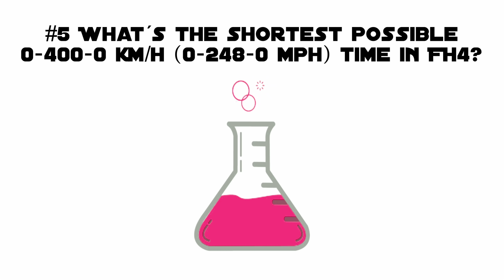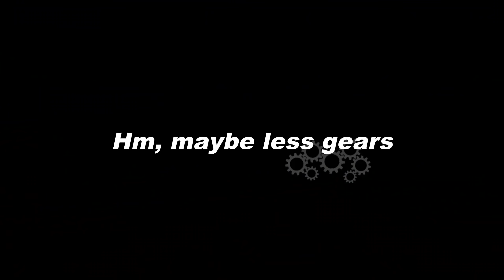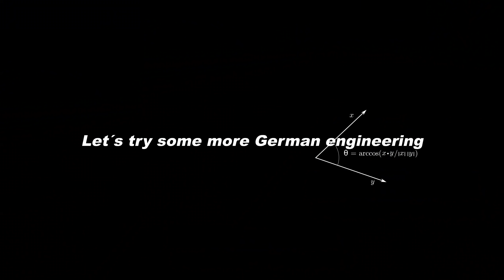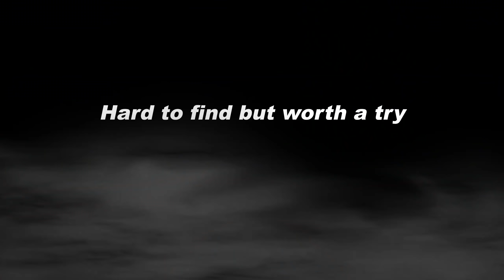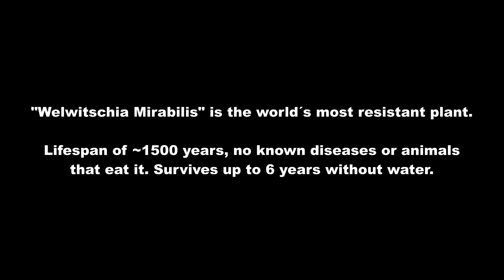NEW 0-400-0 WORLD RECORD | Forza Horizon 4 | Forza Science #7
Can we break the official Agera RS record of 33.29 seconds in Forza Horizon 4? Maybe...time to max out the most lightweight and powerful cars in FH4 to crown the ultimate speed champion!

A: Secret temple high up in the Austrian Alps

Q: Favourite movies?
A: Interstellar, The Secret Life of Walter Mitty, Iron Man (1)

Q: Favourite books?
A: The Martian, Schachnovelle, Brave New World

Q: Favourite food?
A: …..PIZZA!

Q: Favourite racing-game?
A: Mario Kart on Wii...I´m not joking

Q: Favourite game of all time?
A: TES Skyrim

Q: Dream car?
A: LaFerrari :)

Q: How do I record my gameplay?